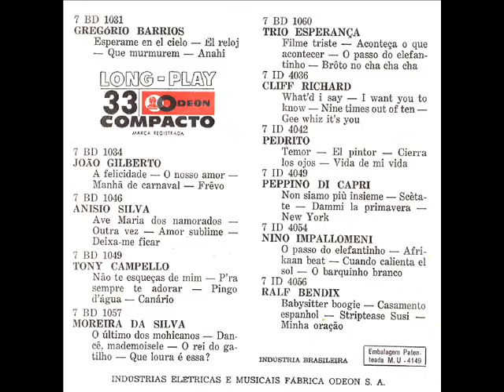JOÃO DIAS - COMPACTO - 1964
1 Roberta.
2 Au Revoir.